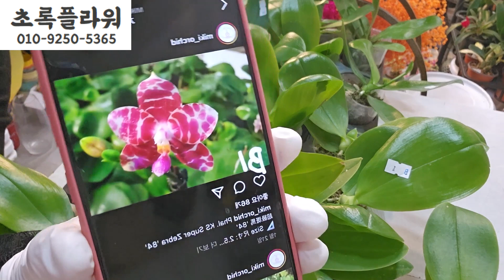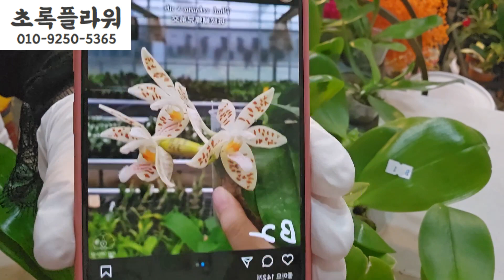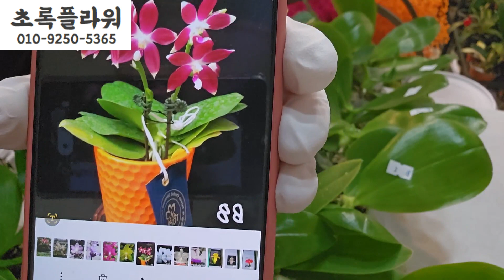향기 찐한 원종호접 꽃대 나오고 있어요